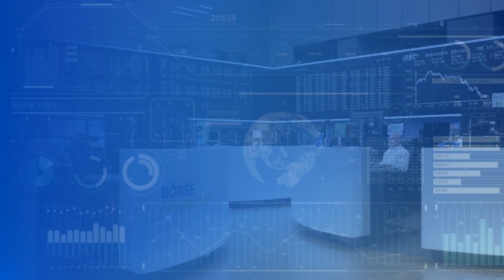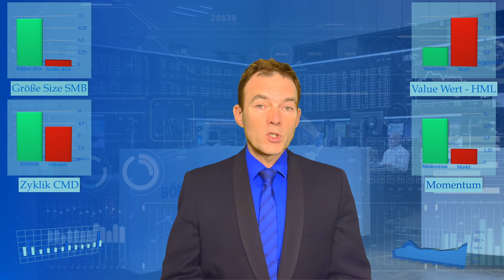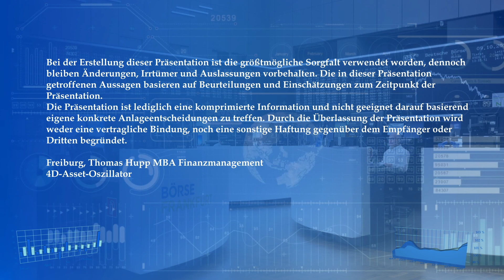Börse Saisonal Februar 2020: Wer hat denn da sein Aktienportfolio umgeschichtet?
Börse Saisonal Februar 2020: Anleger schichten um, Misstrauen in die Wirtschaft, Vertrauen in die Börse ist das Resultat!
In diesem Video erfahren Sie, wie sich der Asset-Oszillator mit saisonaler Anlagestrategie in 2020 entwickelt hat und weshalb er mehr Rendite erzielte als der Markt. Außerdem werden Renditefaktoren analysiert unter saisonaler Betrachtung und ihre Bedeutung für den Aktienmarkt im Februar. Aus dem Anlegerverhalten der Fondsmanager und Vermögensverwalter lässt sich sicher schließen, wie die großen Marktteilnehmer die Lage an den Börsen wirklich beurteilen.